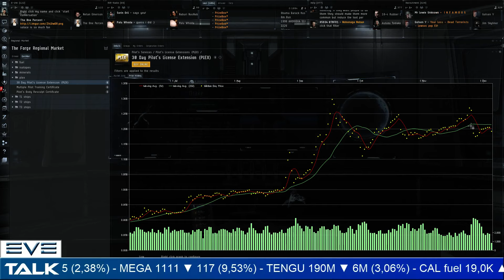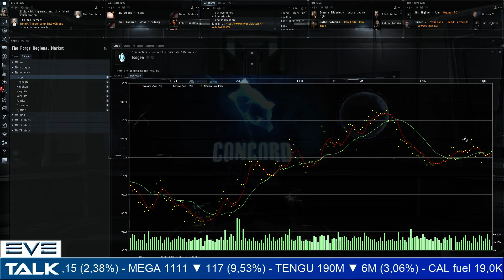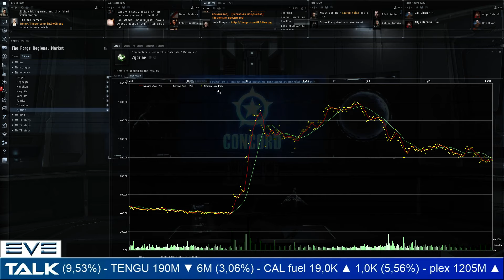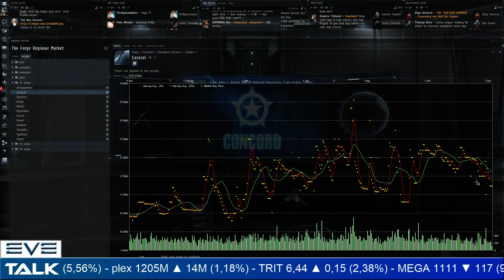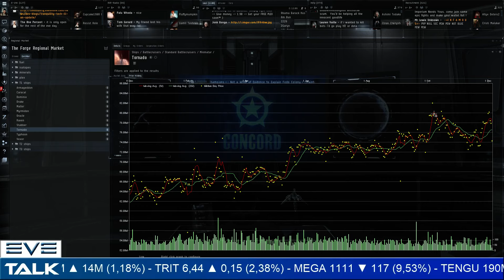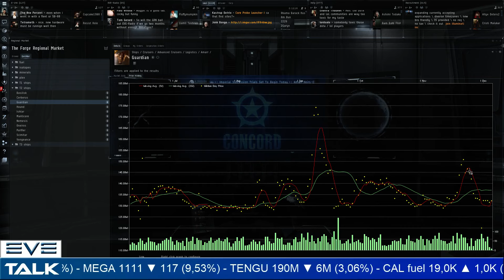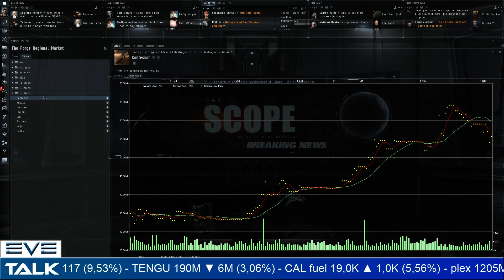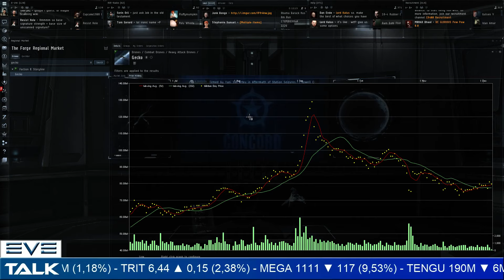EVE Talk - 05/12/2015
Your weekly look at the martket in EVE Online.

plex: 00:45
minerals: 03:35
t1 ships: 15:30
t2 ships: 30:00
t3 ships: 36:45
gecko: 41:20